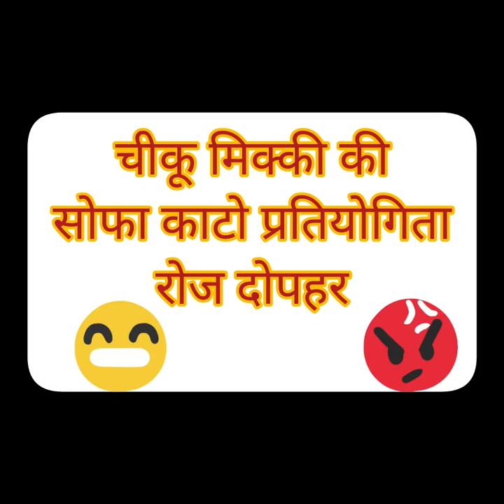Our pet rabbits | चीकू और मिकी भाग 2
आजकल चीकू और मिक्की नन्हे खरगोश गर्मी की छुट्टी मना रहे हैं। इन्हें देख कर मुझे भी अपने बचपन के दिन याद आ गए दोपहर में मस्तियां करना हमारा परम धर्म था जैसे यह कर रहे हैं वैसी ही शरारत हम बचपन में किया करते थे
क्या आप खरगोश पालतू बनाए जा सकते हैं?